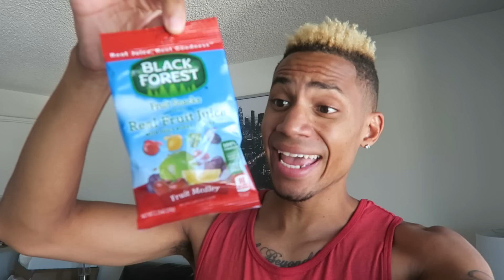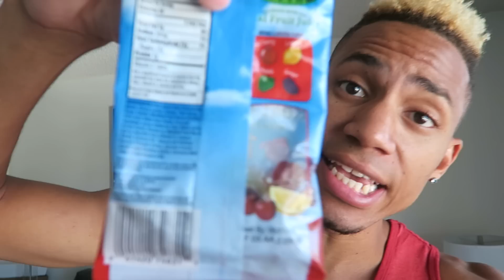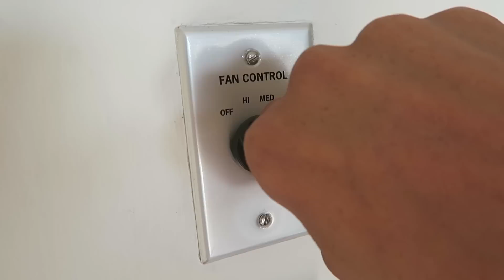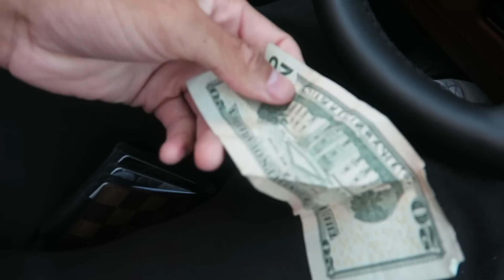GAVE HIM MONEY!